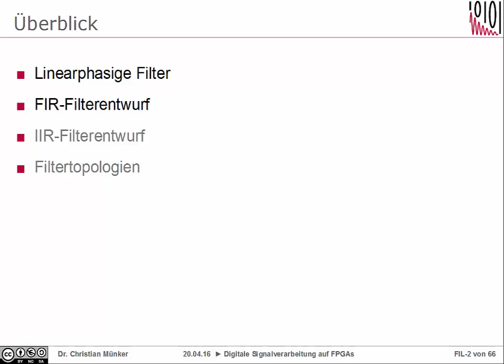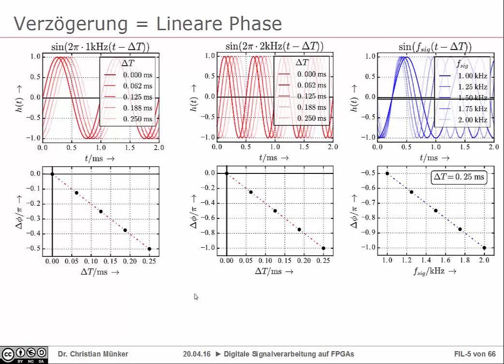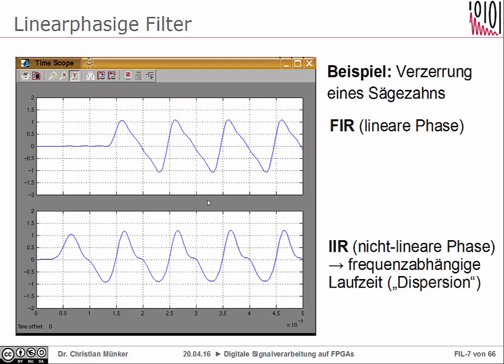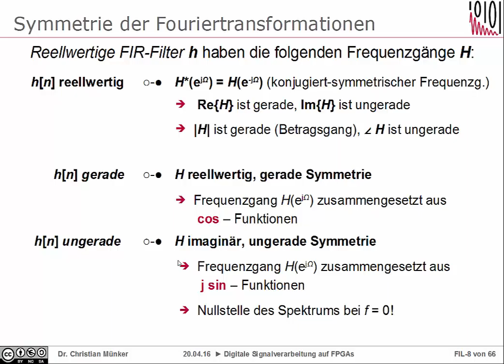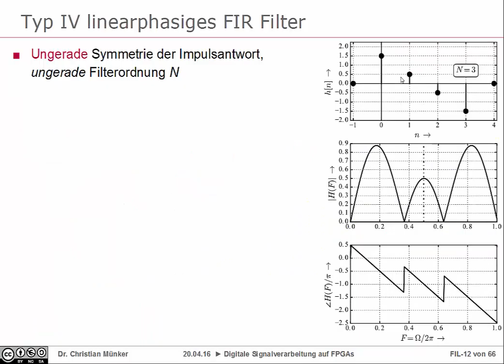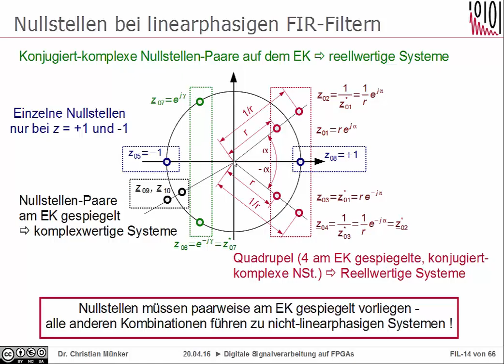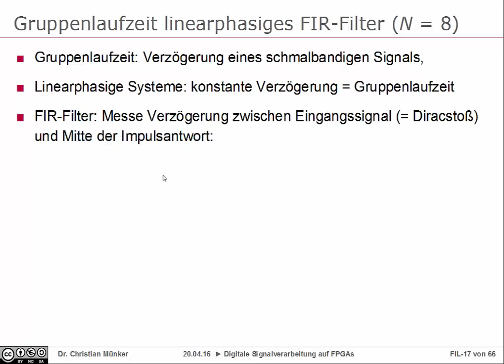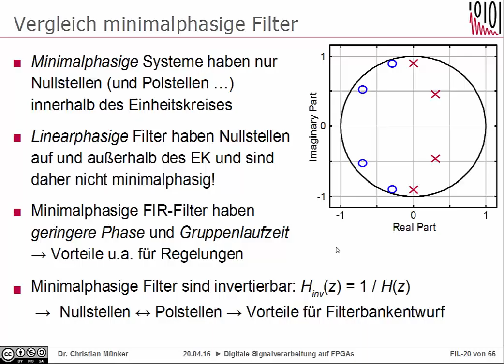DSV Kap. 6-1: Linearphasige Filter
Kap. 6: Zeitdiskrete Filter und Filterentwurf
Teil 1: Linearphasige Filter

00:00 Filter Design Tools (Stand 2016)
03:06 Linearphasige Filter: Überblick
11:58 Symmetrie der Fouriertransformation
14:20 Typ I
17:25 Typ II
19:56 Typ III
22:23 Typ IV
23:35 Bedingungen für Linearphasigkeit
25:45 Lage der Nullstellen
27:37 Einschränkungen des Frequenzgangs
33:02 Gruppenlaufzeit
34:45 Implementierung
36:30 Zusammenfassung
37:52 Minimalphasigkeit vs. Linearphasigkeit